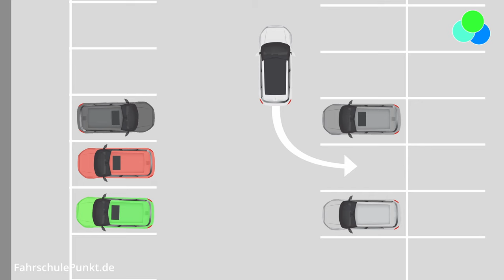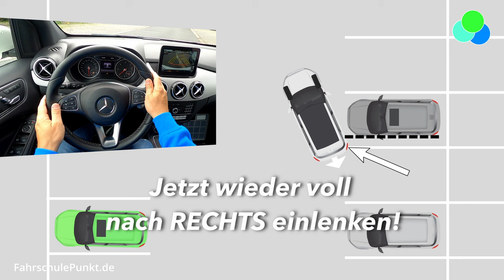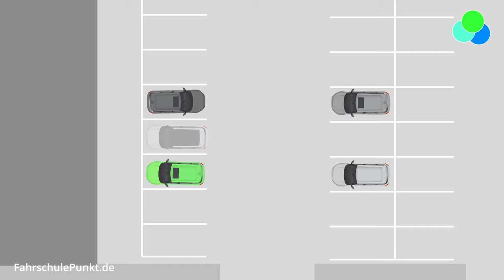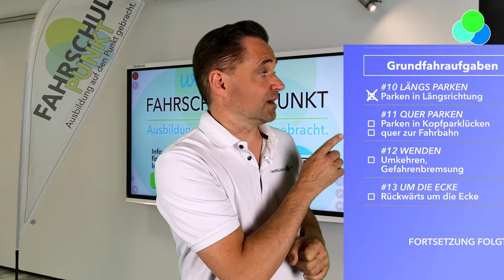#11 Kopfparklücke - Parken quer - Fahrschule Punkt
In dieser Fahrstunde parken wir quer in die Kopfparklücke. Mit diesen Orientierungspunkten kannst du ganz einfach in jede Parklücke rein kommen. Lenke immer während das Auto langsam rollt. Es gibt da noch ein paar Dinge zu beachten. Schaue Dir das Video an.
Das Fahrschule Punkt- Team wünscht euch Dir viel Erfolg in deiner Ausbildung